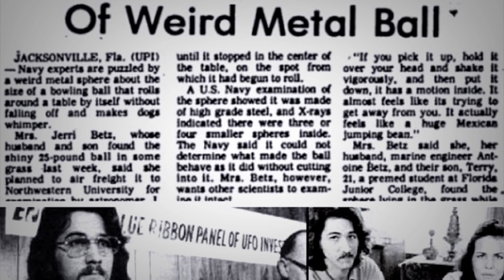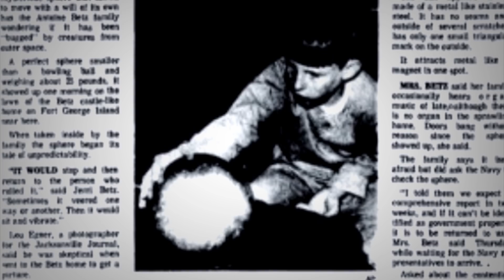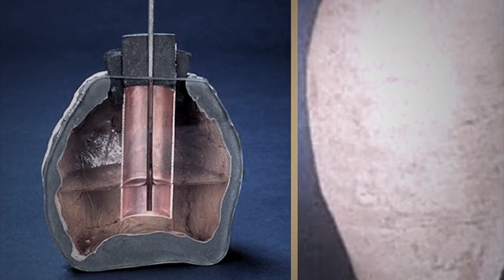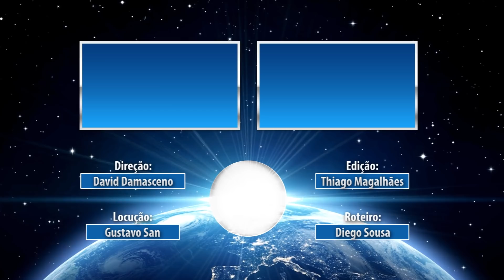Artefatos mais estranhos já descobertos!!